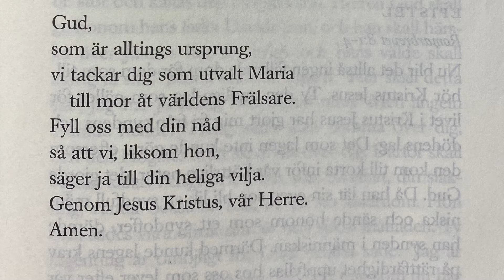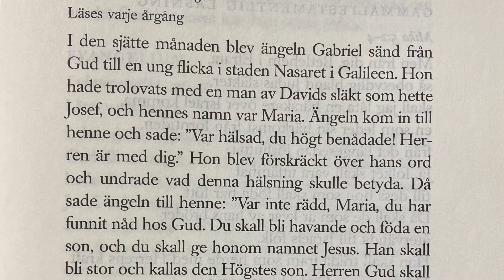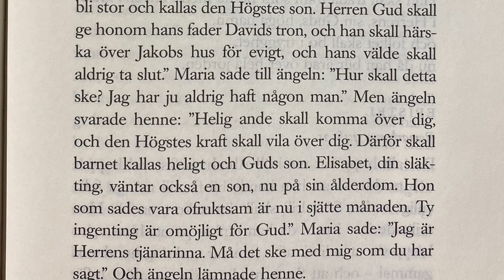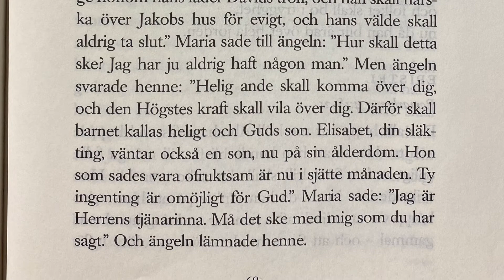Jungfru Marie Bebådelsedag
21 mars 2021
Tema: Guds mäktiga verk